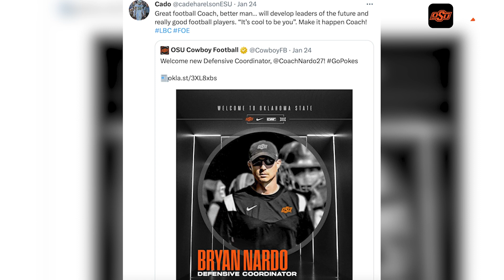Meet Bryan Nardo, new OSU Cowboy Football Defensive Coordinator | Pokes Pod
Cowboy Face-to-Face: Bryan Nardo

Bryan Nardo was announced as Oklahoma State's defensive coordinator on January 24, 2023. Nardo comes to Stillwater after most recently serving as the defensive coordinator at Gannon University in 2022, the linebackers coach at Youngstown State from 2020-21 and the eight season before that as the defensive coordinator at Emporia State. He recently sat down with Kevin Klintworth in this exclusive face-to-face interview introducing himself to Cowboys fans.